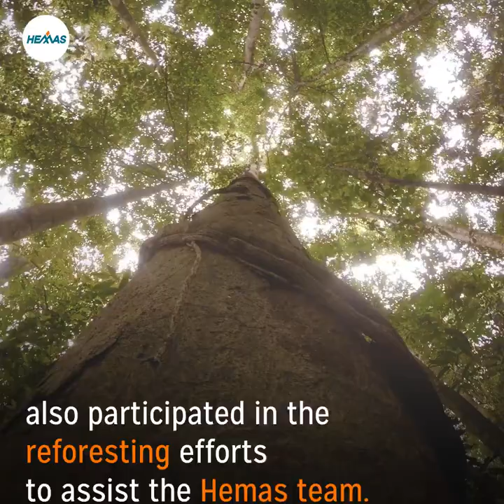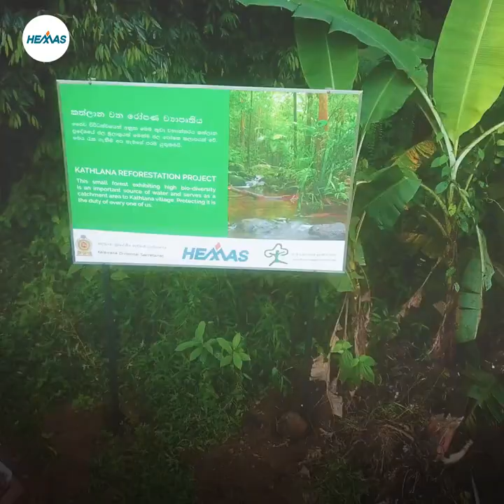Corporate Sustainability Reforestation Project with HEMAS Holdings in Kathlana, Sri Lanka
Rainforest Protectors of Sri Lanka reforestation project with Hemas Holdings at a 2 acre degraded state land in Kalawana Divisional Secretariat, Ratnapura District.